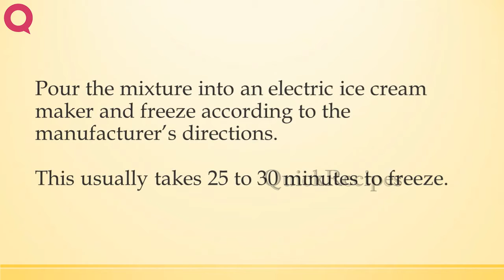Sweet Agave Frozen Yogurt